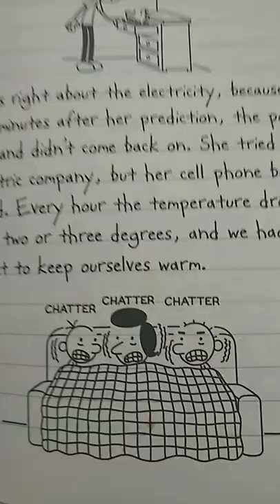GENOCIDE in Diary of a Wimpy Kid